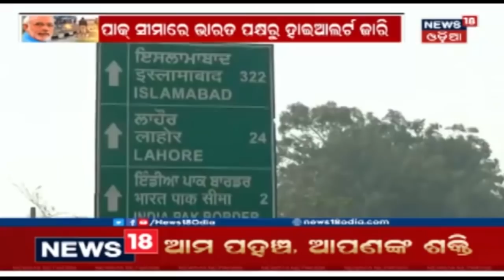Pakକୁ କଡା ଜବାବ,Pakର ଯୁଦ୍ଧ ବିମାନ F -16 କୁ ଖସାଇଲା ଭାରତ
Pakistanକୁ କଡା ଜବାବ,Pakର ଯୁଦ୍ଧ ବିମାନ F -16 କୁ ଖସାଇଲା ଭାରତ I ନୌସେରା ସେକ୍ଟରରେ ଖସାଇଲା ଭାରତ I ସାମ୍ନାକୁ ଆସିଲା Pakର ଅସଲି ଚେହେରା I